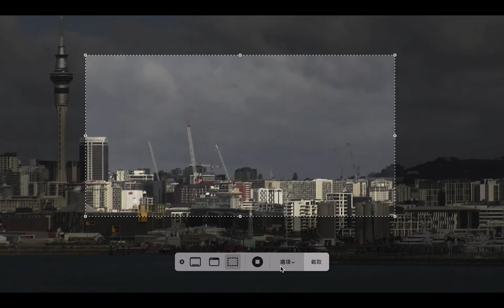earthTV THE WORLD LIVE 2021.08.10 (No Sound)